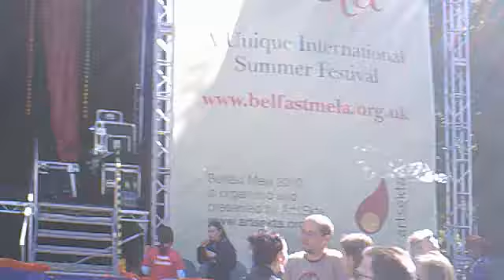Belfast Mela 2010 part-1 by Dipak Mashal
Watch Ram, Ravan and Sita in Belfast Mela 2010